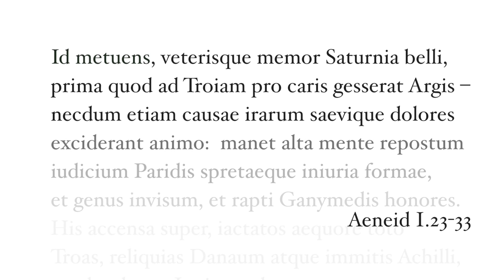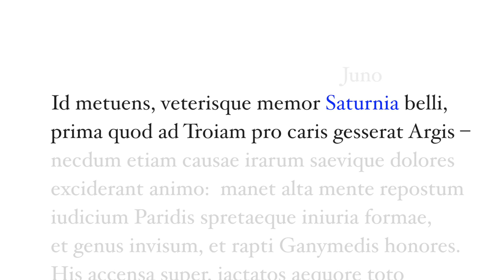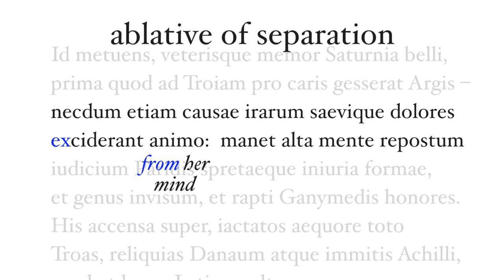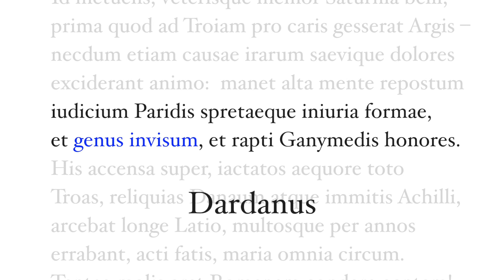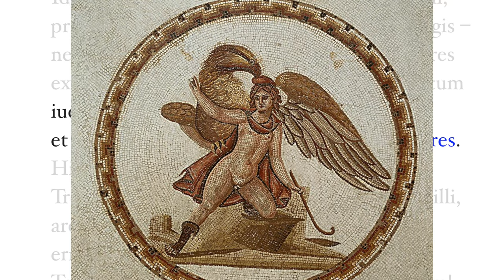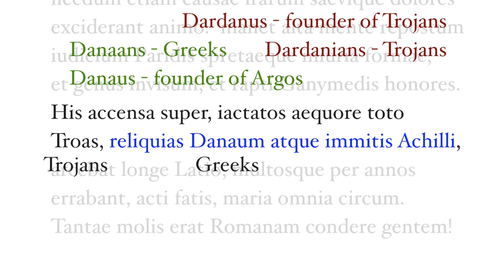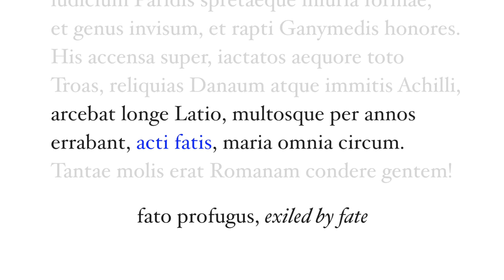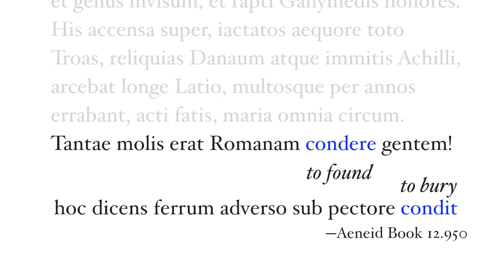Aeneid Book 1.23-33: Such a Great Burden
There's more to Juno's disgust of Aeneas and the Trojans than just the fate of Carthage, her beloved city. There's the judgment of Paris, the fact that one of the founders of the Trojans is an illegitimate son of Jupiter, among other reasons. It's going to be very hard for Aeneas to found the Roman race!

N.B., the comments in this video are my own, but heavily researched and based on ideas by people much smarter than me.